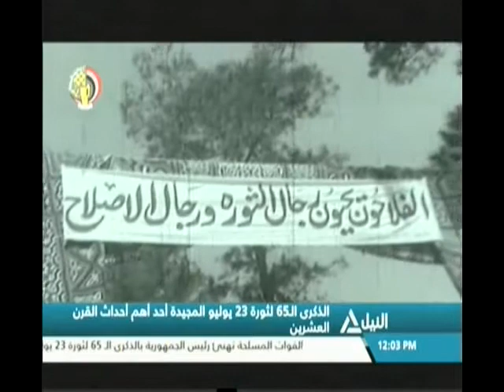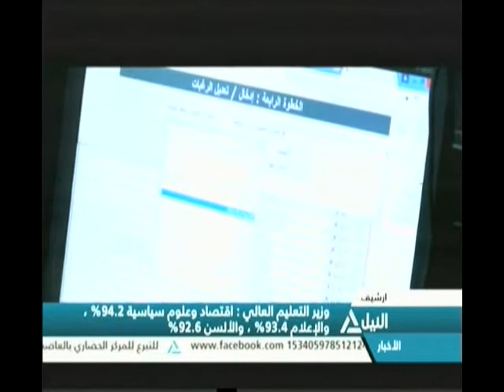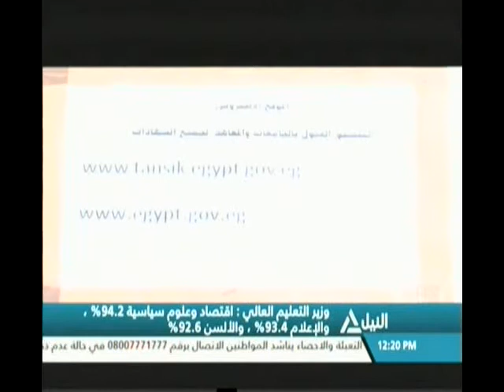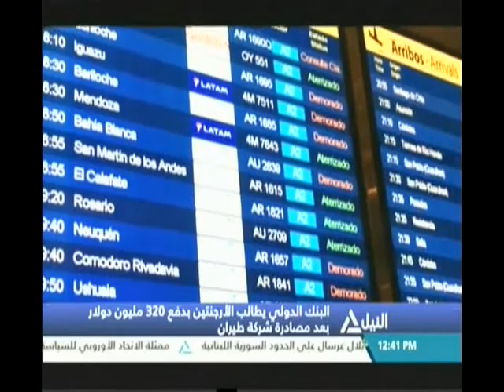بانوراما النيل الثانية عشر ظهراً 23-7-2017